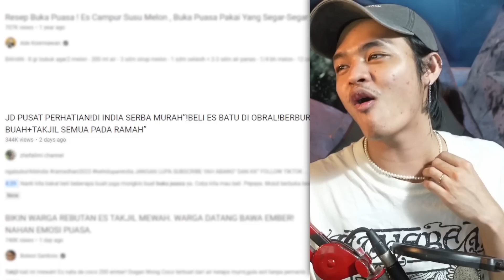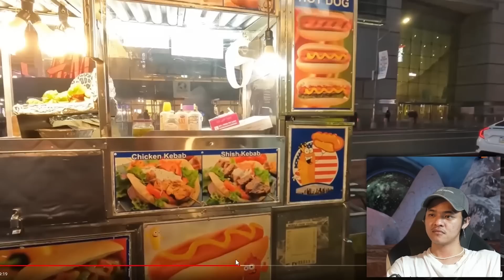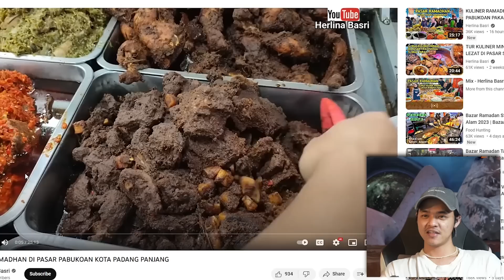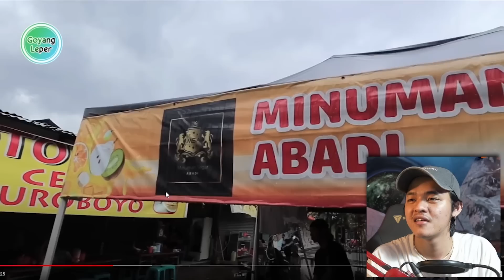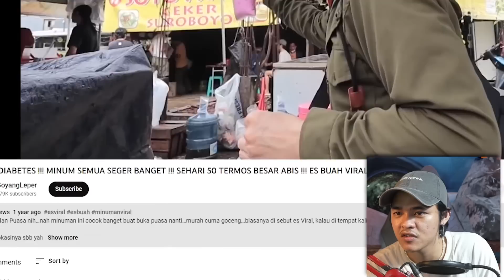MENCARI TAKJIL DIPENJURU DUNIA!